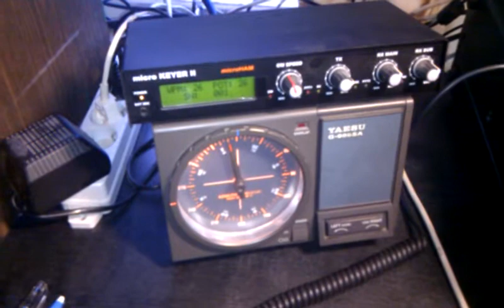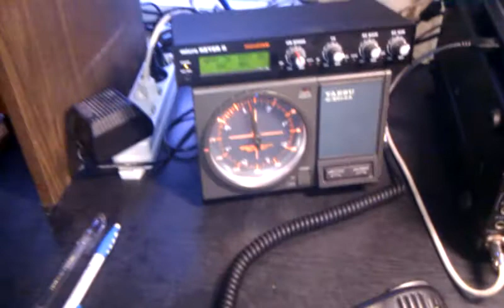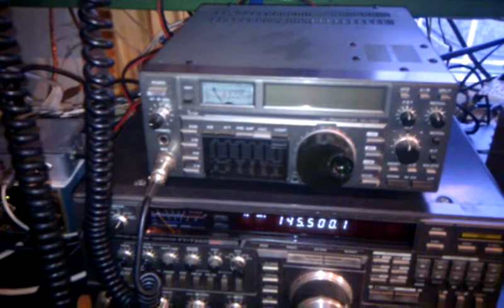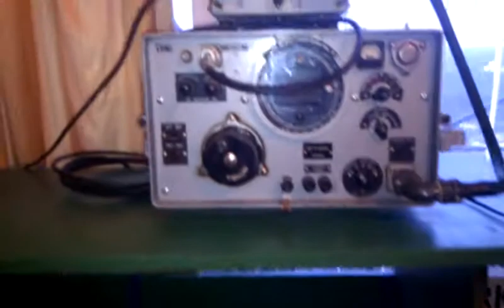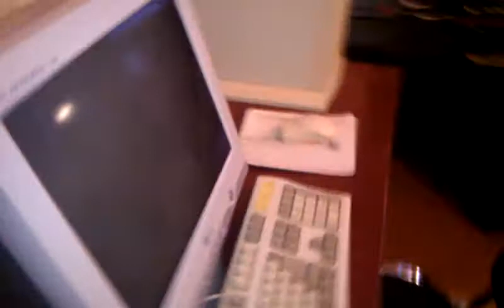RK3DXB shack before RDA Contest 2012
Op. Tony RV3DHC
Camera: HTC Desire
QTH: Moscow, Troitsk
QRA: KO85PL